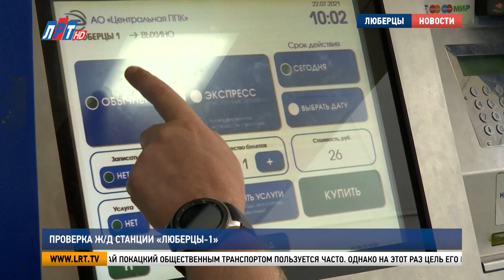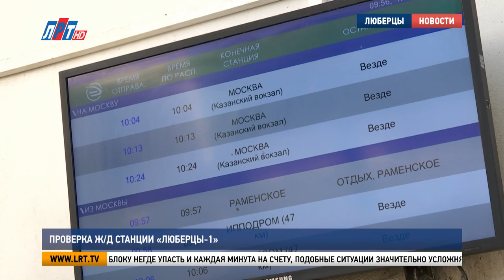Проверка ж/д станции «Люберцы-1»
На железнодорожной станции «Люберцы-1» состоялся рейд, в котором приняли участие зам.главы городского округа Люберцы и специалисты управления транспорта. Поводом для проведения инспекции послужили жалобы жителей на плохую работу электронных устройств на станции. Подробнее в нашем сюжете.

Заместитель главы городского округа Люберцы Николай Покацкий общественным транспортом пользуется часто. Однако на этот раз цель его визита на железнодорожную станцию «Люберцы-1» не простая поездка, а инспекция. Задача  -  проверить, есть ли проблемы с работой турникетов и терминалов по продаже билетов.

«Билет я купил без проблем, вот, он оформлен».

«Сейчас пытаемся зайти. Не работает».

В час–пик, когда на станции яблоку негде упасть и каждая минута на счету, подобные ситуации значительно усложняют жизнь пассажирам. За минувшие полгода в администрацию Люберец поступило более 15 жалоб от пассажиров электричек Казанского направления.

Елена Зайцева, жительница г.о. Люберцы:
«Да, у меня иногда бывает, не получается пройти по билету, приходится пользоваться помощью сотрудников».

Дмитрий Царёв житель г.о. Люберцы:
«Практически каждый день у меня не срабатывает билет.  Я подхожу к человеку, который может меня пропустить на электричку».

Контролёры железнодорожной станции сейчас тоже работают в режиме многозадачности. Им приходится не только следить за порядком, но и пропускать пассажиров, у которых турникет не распознал штрих-код билета.

Константин Нечаев, контролёр ж/д станции «Люберцы-1»:
«Если в обычных станциях человек 300-400, то на таких крупных станциях, как Люберцы -1 за пределы тысячи выходит».

По словам контролёра, такая проблема вовсе не из-за плохой работы турникетов. Всему виной качество бумаги, на которой печатают билеты.

Николай Покацкий, заместитель главы администрации г.о. Люберцы:
 «Результат проверки – терминалы по оплате работают нормально. По турникету возникли проблемы, будем разбираться с начальником станции, в чём дело».

Подобные рейды замглавы и специалисты управления транспорта и дорожного движения намерены проводить не реже двух раз в месяц, чтобы оперативно реагировать на жалобы пассажиров пригородного транспорта.